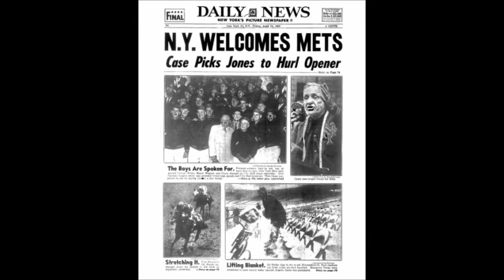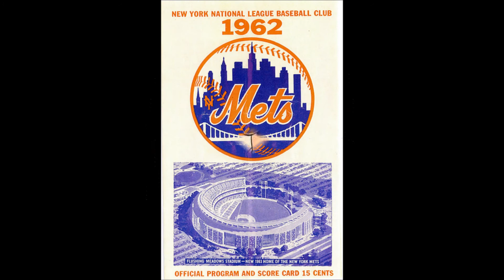The 1962 NY Mets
The New York Mets of 1962, the Inaugural Season of My Favorite Baseball Team